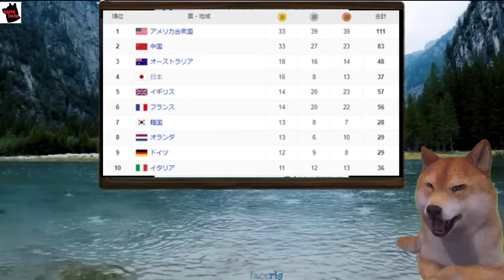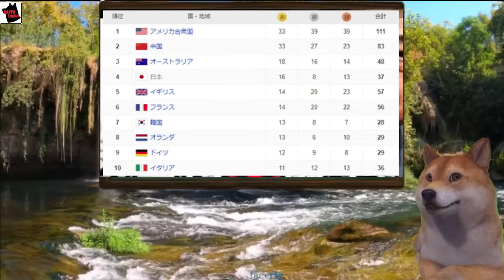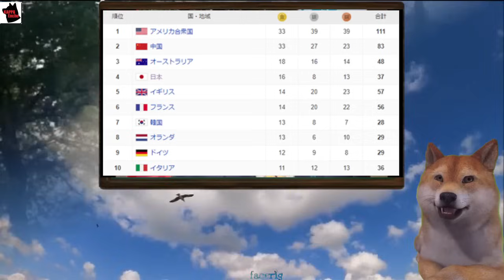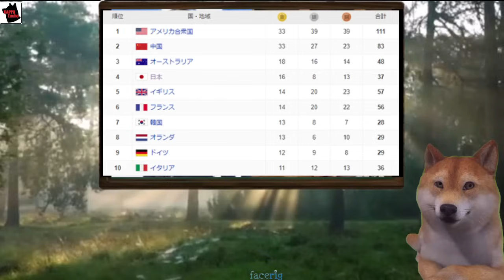パリ五輪選手村の衛生環境が問題に！日本代表選手が『手がパンパンに』と告白、一方、日本が金メダル16個目で過去最多記録に並ぶ快挙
🎬今回の動画では、選手村に寝泊まりしていた日本代表選手、「朝起きたら手がパンパンみたいになって」とやばい衛生環境を告白、【パリ五輪】日本、金メダル16個目獲得　海外五輪最多に並び、開催国フランスを抜き総数で第4位に浮上その詳細を動画で紹介します。